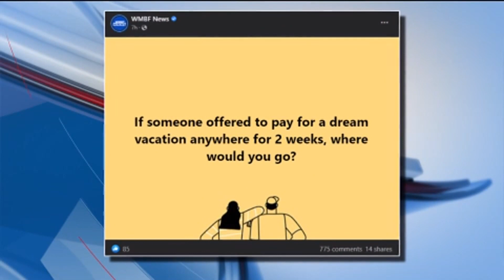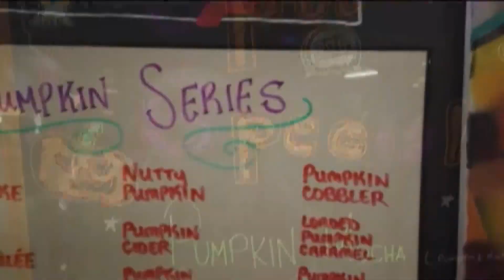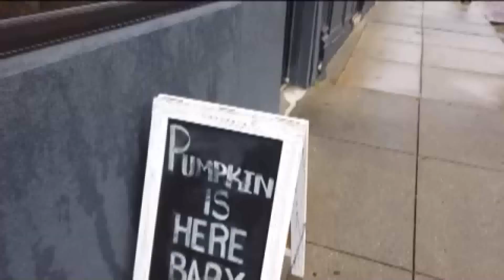Rachel Bogle and Eric Weisfeld | RTDNAC Anchor Team of the Year 2023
Entry for 2023 RTDNAC Awards "Anchor Team of the Year"

Rachel Bogle and Eric Weisfeld are the evening anchor team at WMBF News